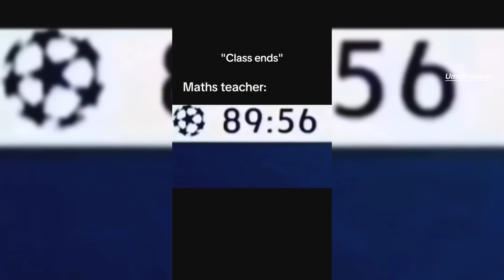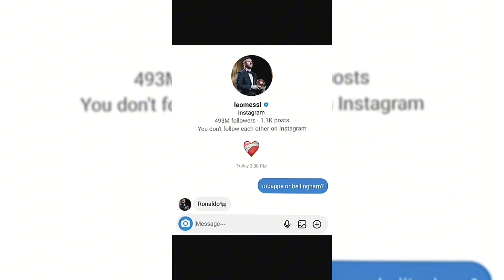Best Football Edits - Goals, Skills, Fails (#372) | Football Tiktok Edits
Greetings, I am editing football videos for you on my youtube channel of Umut Football.
In my videos I show you the best goals scored and the best skills.
I mostly edit ronaldo messi haaland and mbappe.
I spend a lot of effort in my videos, it takes a lot of time to edit the videos, I would be very happy if you subscribe to my channel and like my videos in return for my effort.
With Love,Umut Football. 🥰

0:00 İntro
0:06 Football Edits

FOOTBALL TIKTOK COMPILATION - GOALS, SKILLS, FAILS (#372)